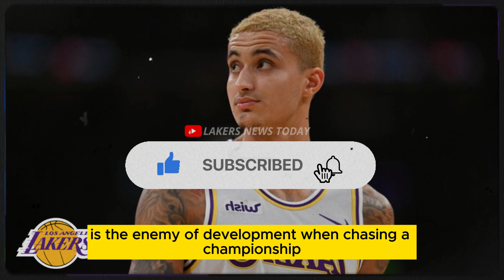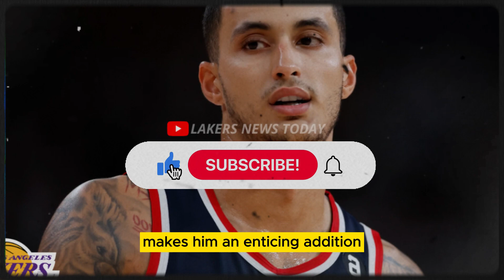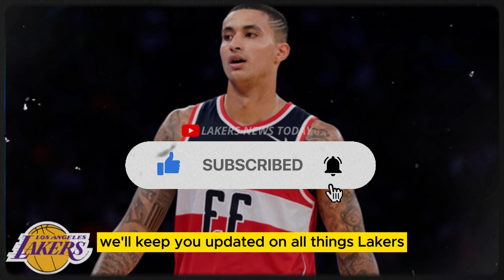🔥EXPLOSIVE BREAKING LAKERS STAR TRADED! BLOCKBUSTER DEAL CONFIRMED! TODAY'S SHOCKING LAKERS UPDATE!🔥